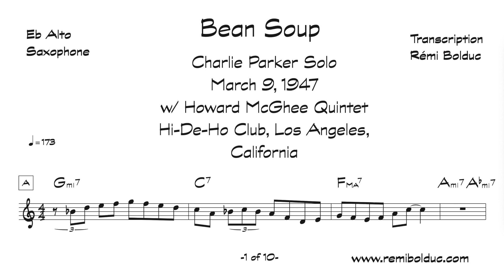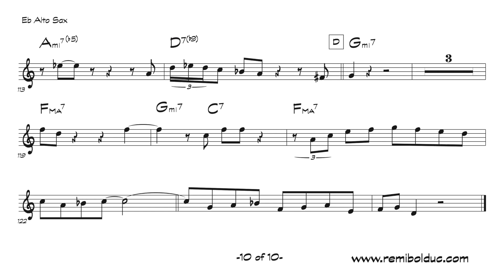Charlie Parker on Bean Soup - March 9, 1947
at the Hi-De-Ho Club, Los Angeles, California
with the Howard McGhee Quintet with Hampton Hawes (p), Addison Farmer (b), Roy Porter (d)